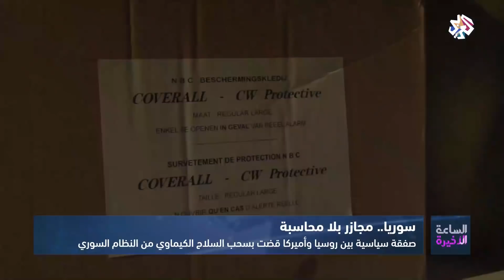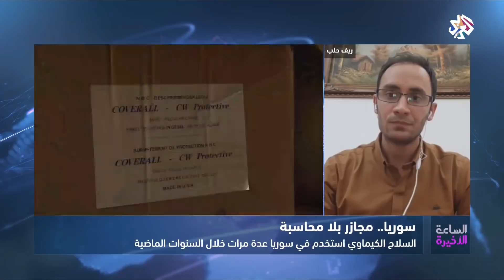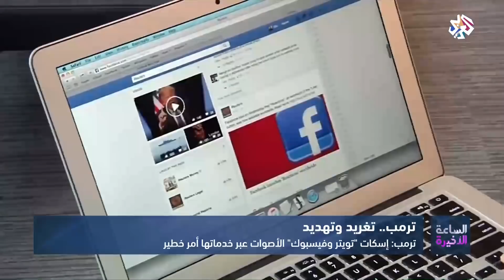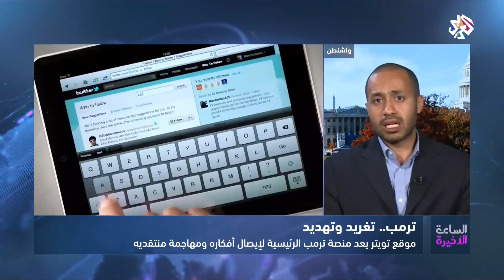الساعة الأخيرة│21-08-2018│الحلقة كاملة